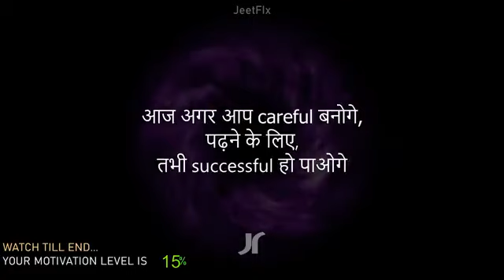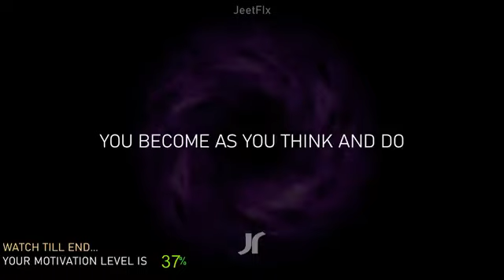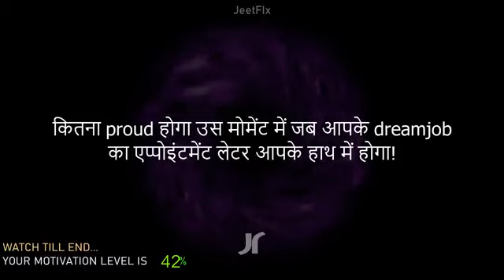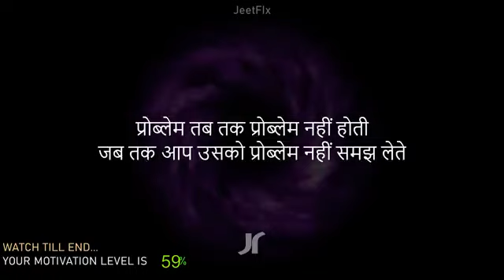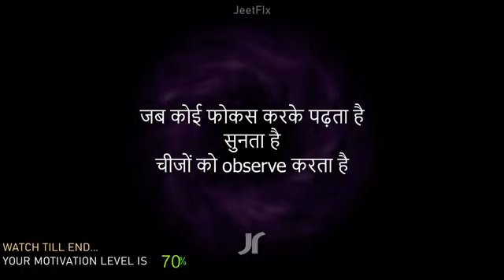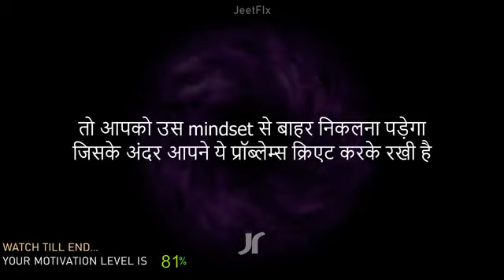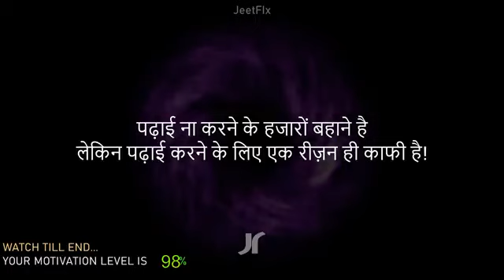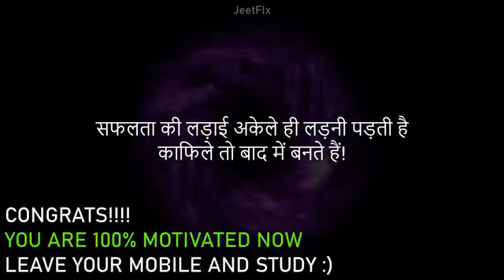Study relative Motivational video 🤞🤞# motivational 😍😍